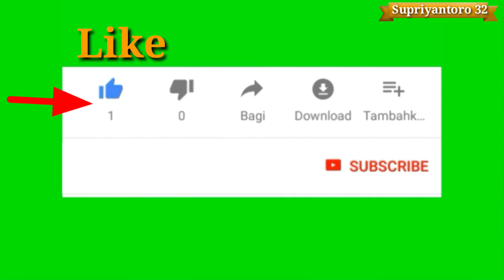Expresi Masing² orang saat SWAB PCR..🤣🤣..Lucu..😊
Expresi masing² personil saat SWAB PCR ada yg grogi,gugup,ada yg geli..tapi rata² julurkan lidah alias melet..🤣🤣🤣